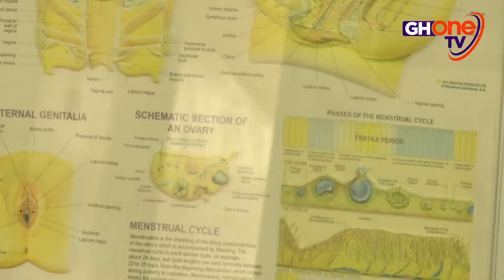REPRODUCTIVE RIGHTS OF PHYSICALLY CHALLENGED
Persons with disabilities continue to battle discrimination in realizing their reproductive rights.